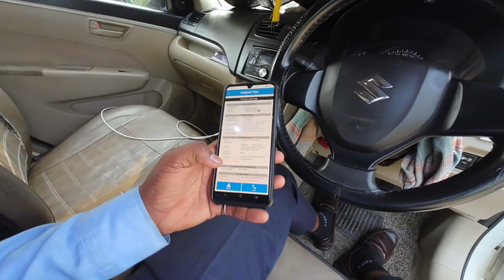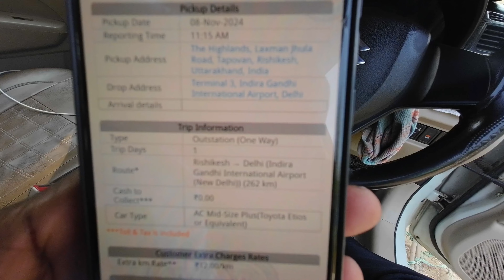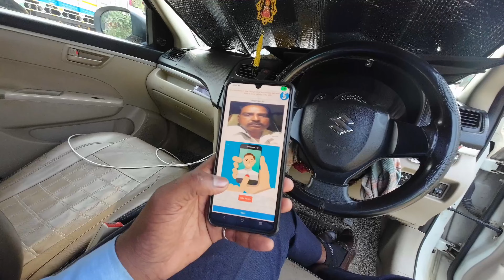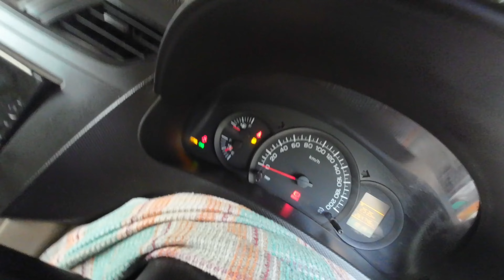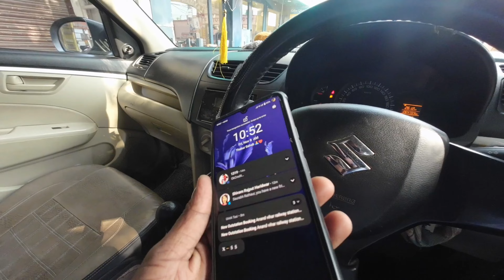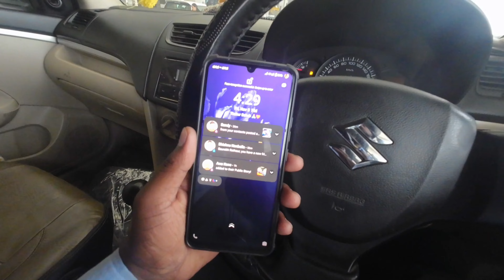Delhi To Mussoorie Driver Vlog || Mussoorie Trip Vlogging || Saurabh K Tour Taxi Driver Vlogging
Delhi NCR To Outstation Taxi Service
Aap Hamen apna Tour Plan WhatsApp and Text Message Kar Sakte Hain Agar Call Na Lage ya Call Pic Na Ho To Aap Hamen Whatsapp Ya Message Karke Chhod Den Ham aapko contact Kar Lenge🙏🙏🙏🙏😀

Facebook group join karne ke liye is link per touch Karen...